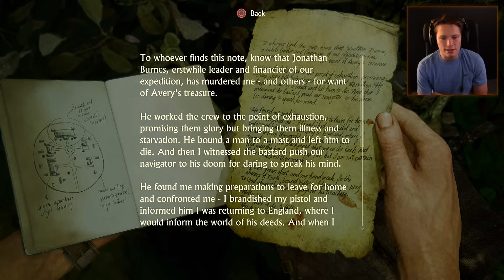Uncharted 4 Walkthrough - Chapter 13 - Marooned (Playstation 4 Gameplay)